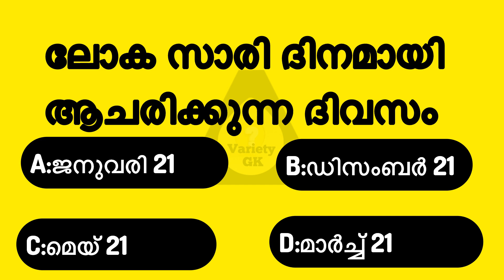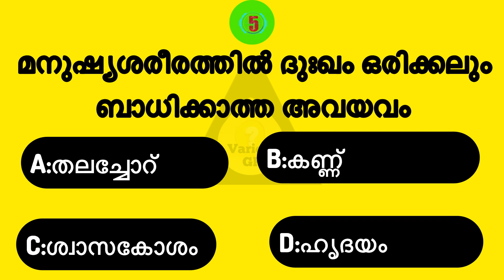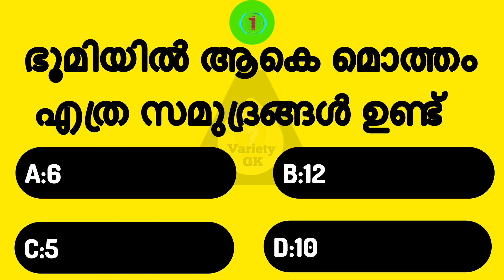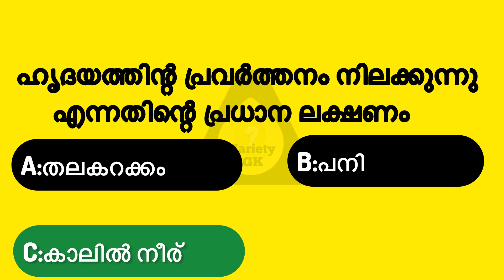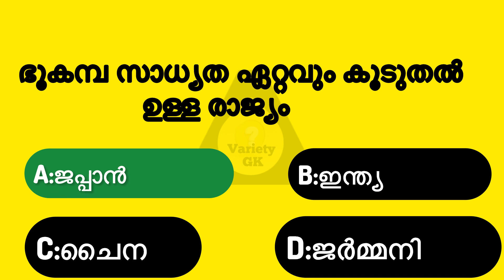നിങ്ങൾക്ക് അറിയാമോ? //Gk//psc general knowledge //🥰🥰//mcq